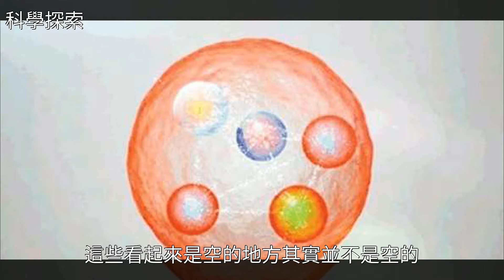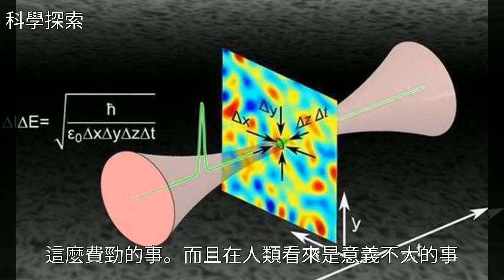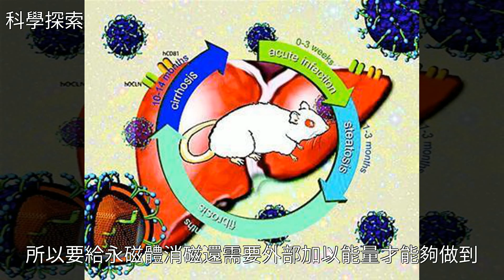真空世界裡並非什麼都沒有，科學家：它們早已填滿了真空世界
真空世界裡並非什麼都沒有，科學家：它們早已填滿了真空世界真空世界裡並非什麼都沒有，科學家：它們早已填滿了真空世界地球 科普 科學